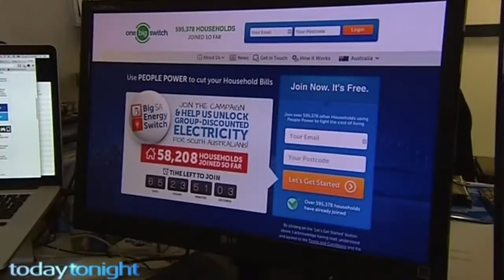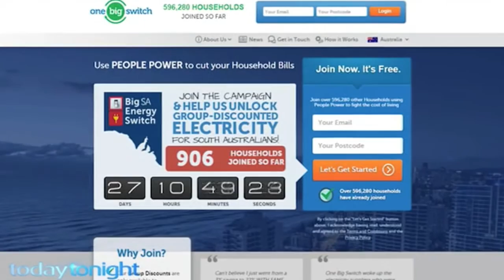The Big SA Energy Switch on Today Tonight